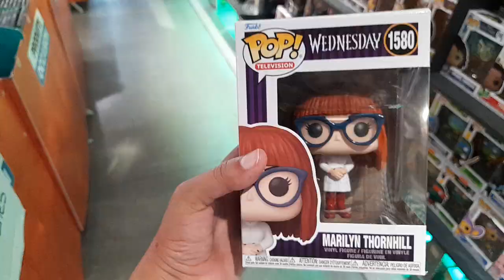figurine cute gift Manga دمى صغيرة من شخصيات المانغا